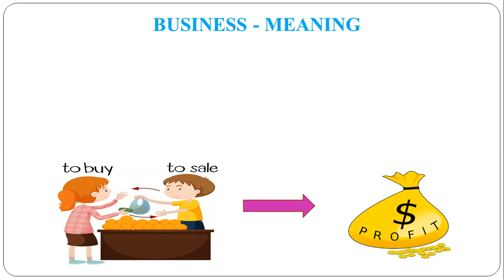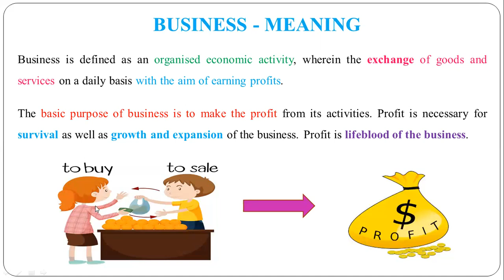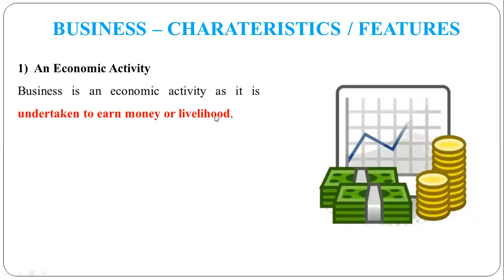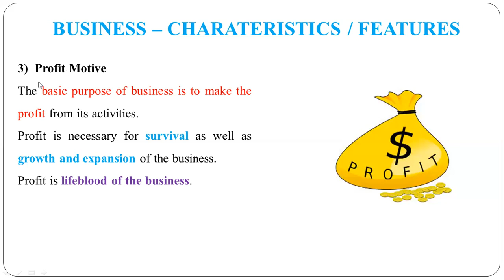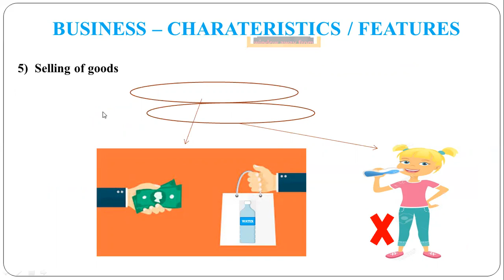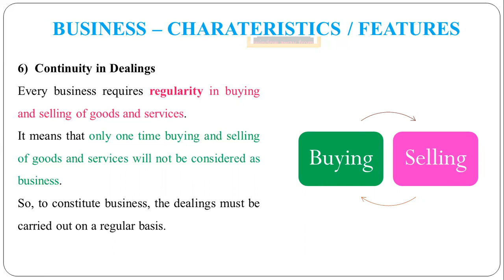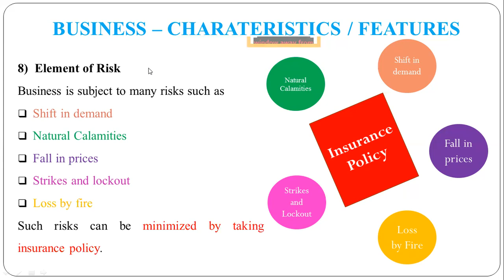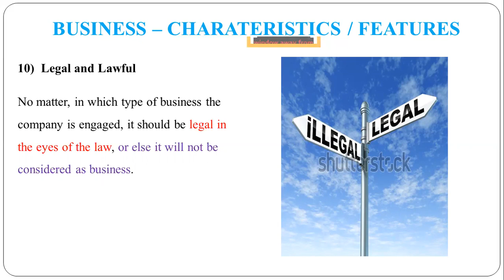2 - Meaning and Features of Business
Meaning and Features of Business